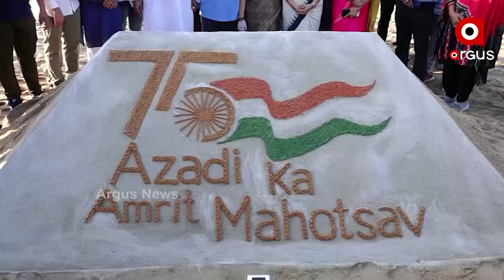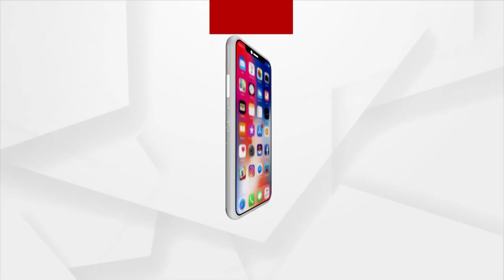ପୂରୀରେ କେନ୍ଦ୍ରମନ୍ତ୍ରୀ ଆଶ୍ୱିନୀ ଚୌବେ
ଆମେ ପ୍ରକୃତିର ସୁରକ୍ଷା ପ୍ରତି ଯତ୍ନବାନ ହେଲେ, ପ୍ରକୃତି ଆମପ୍ରତି ଯତ୍ନବାନ ହେବ : କେନ୍ଦ୍ରମନ୍ତ୍ରୀ ଅଶ୍ୱନୀ କୁମାର ଚୌବେ